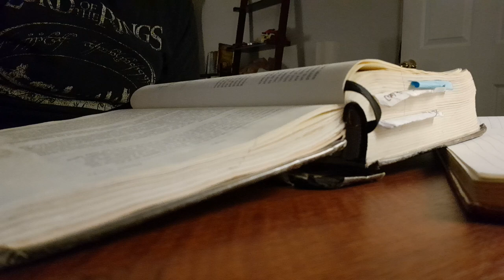Learning from "Doubting Thomas" (John 20:24--28)